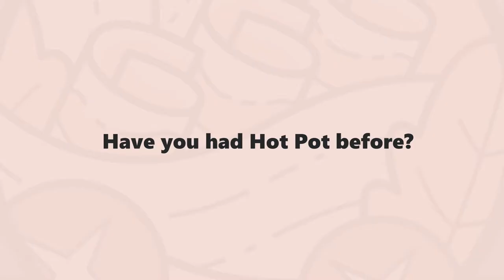Foodie Couple Try Hot Pot At Home For The First Time!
How long does it take two people to get noodles into bowls?
Longer than you think! 😂

We rounded up some willing guinea pigs to blind react to our DIY Hot Pot Kits...and hilarity ensued!

Meet Jo and Dom, a foodie couple who are willing to give anything a try. We presented them with our DIY Hot Pot Kit and asked for the truth and only the truth. 🤐

Our number 1 goal is to give as many people as possible the (objectively) totally delicious and fun experience of having Hot Pot at home.

So what better way to make sure our DIY Hot Pot Kits are as great as we think by putting them to the ultimate test. 📝